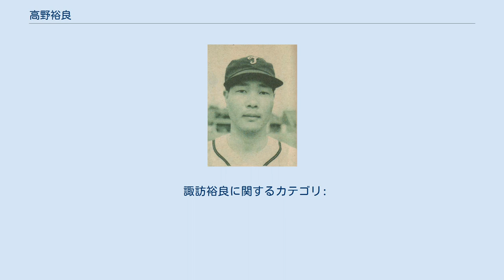高野裕良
高野 裕良（たかの ひろよし、1924年2月24日 - 2013年1月2日）は、山口県出身のプロ野球選手（投手）。
1946年と1947年の登録名は諏訪 裕良（すわ ひろよし）。
 下関商業学校から明治大学を経て、1946年に読売巨人軍へ入団。
川上哲治が復帰するまで一塁手を務めたほか、投手として6勝を挙げる。
 1948年に金星スターズに移り、1950年には新球団の大洋ホエールズへ3度目の移籍。
この年はスライダーを武器に主に先発投手としてリーグ4位の25勝を記録。
その後も、1951年11勝、1952年17勝、1953年12勝と、林直明らとともに大洋草創期の投手陣を支えた。
また、1951年に大洋の選手として初めてオールスターゲームに選ばれると、翌1952年も2年連続で出場した。
1勝に終わった1956年限りで引退した。
 2013年1月2日に肺炎のため死去。
88歳没。
 スリークォーターからの速球を武器とした。
1950年5月ごろの対松竹ロビンス戦で小鶴誠が打った痛烈なゴロを右の素手で受けたところ、親指と人差し指の間に裂傷を負い、人差し指も負傷した。
しかし、このケガによってスライダーが投げられるようになり、同年の活躍に繋がったという。
 酒好きで、同じく巨人から大洋に移籍した田中資昭と飲み始めると止まらず、二人でお銚子を40本並べていたことがあったという。
 諏訪裕良に関するカテゴリ: